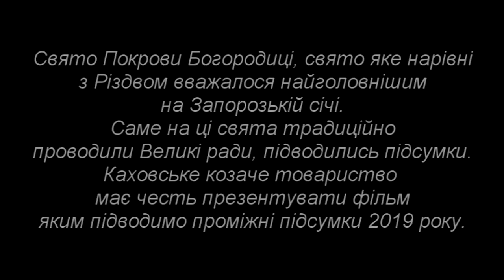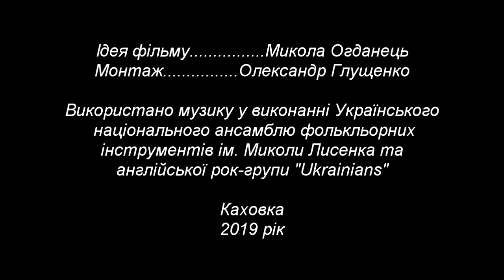Каховське козаче товариство до Свята Українського козацтва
Проміжні підсумки діяльності Каховського козачого товариства за 2019 рік